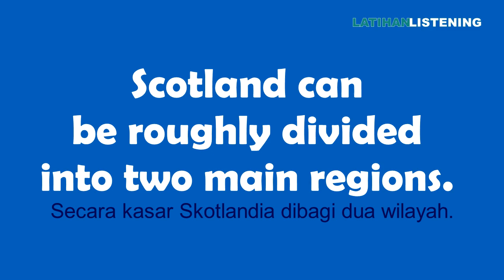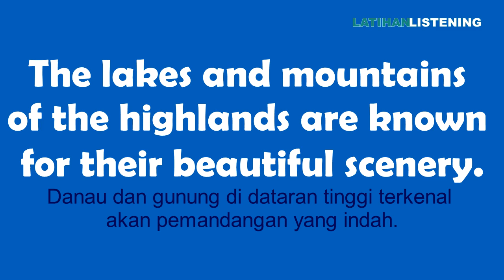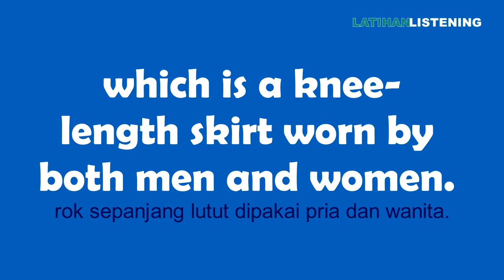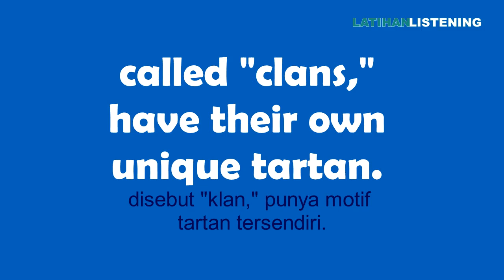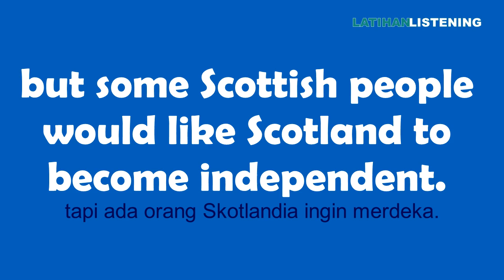SCOTLAND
Short descriptions of Scotland